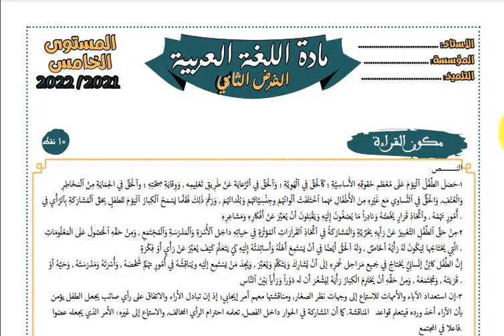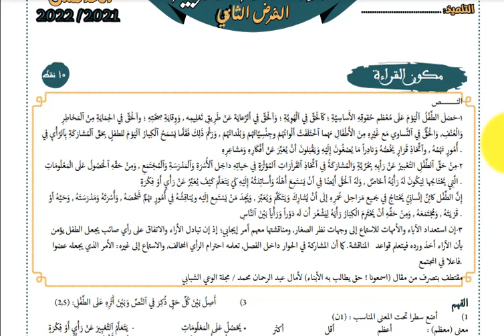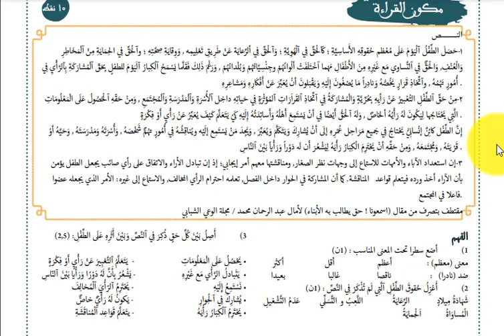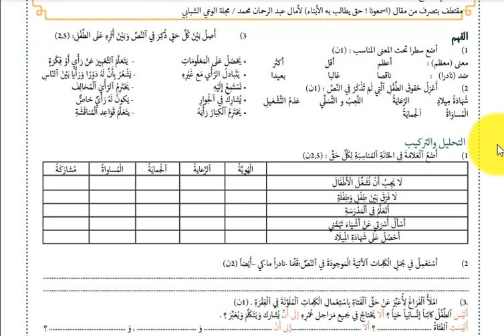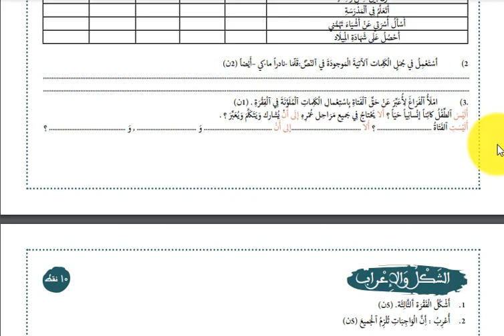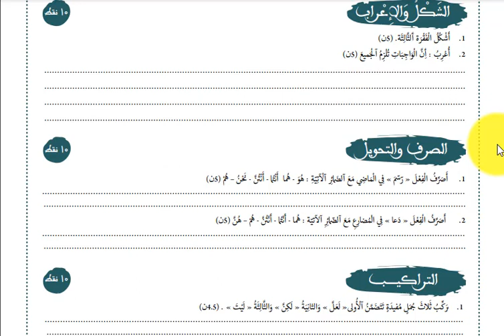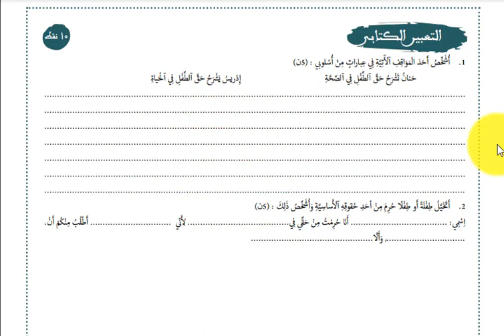فرض التاني الدورة الاولى مادة اللغة العربية المستوى الخامس ابتدائي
مرحبا بكم زوار موقع التَّعْلِيم
نُقَدِّم لكم مِنْ خِلَالِ بوابة موقع التَّعْلِيم باقة من الفروض و الإمتحانات للأستاذ و التلميذ, المُسْتَوَى الخامس إِبْتِدَائِي فِي شتى المواد العلمية والأدبية الَّتِي هِيَ عبارة عَنْ نمادج معدلة بعناية مِنْ طَرَفِ أساتذة نفس المُسْتَوَى ,بِحَيْثُ تراعي الكفايات و القدرات المراد إختبارها. كَمَا نرجو من الله أن تساعد الاستاذ فِي أداء رسالته التربوية عَلَى أكمل وجه كَمَا نرجو ان تساهم فِي تجويد قدرات مسار التلاميذ والتلميذات جميع المستويات السلك الابتدائي.
فِيمَا يَخُصُّ هَذَا الموضوع الحصري عَلَى موقع التَّعْلِيم عبارة عَنْ فرض الثانى الدورة الأُوْلَى مادة اللغة العربية المُسْتَوَى الخامس وفق المِنْهَاج الجديد 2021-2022
فرض الثانى الدورة الأُوْلَى مادة اللغة العربية المُسْتَوَى الخامس 2021-